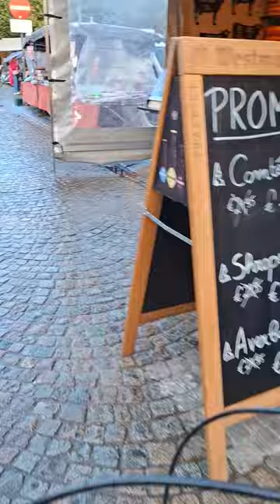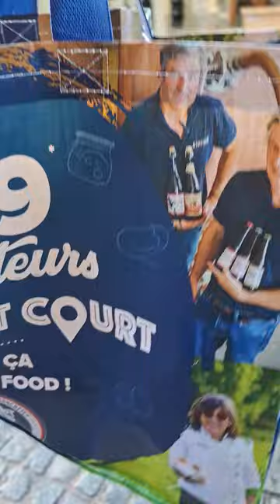Market Day/Lokeren Belgium/@Lovelygloinbelgium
Dahil market day punta tayo at bili lang ng prutas